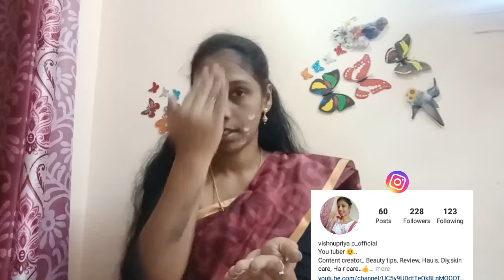💚💚 Tutorial // Simple College makeup in Tamil // Beauty girl tamil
Hi friends 💚💚
Tutorial//Simple College makeup in tamil..
with love 💞💞
Vishnu priya